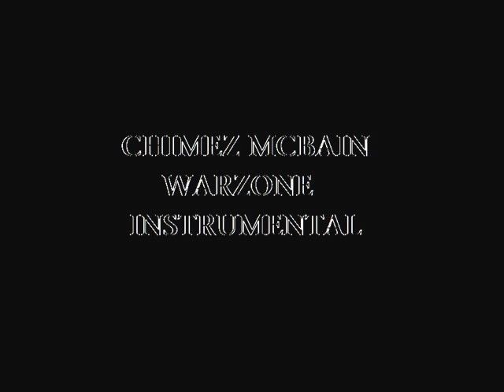GRIME INSTRUMENTAL - Chimez McBain - Warzone Instrumental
hard beat for the top tier of floets, get at me if ya want any of these beats